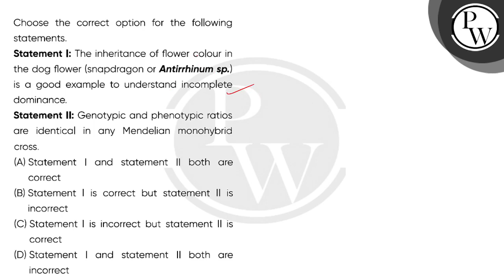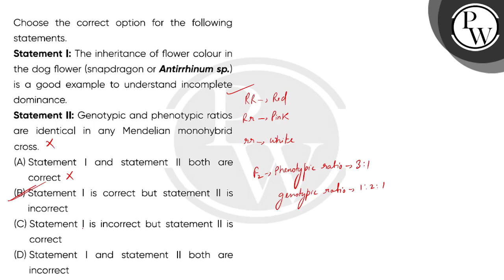Choose the correct option for the following statements.\nStatement I: The inheritance of flower ....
Choose the correct option for the following statements.\nStatement I: The inheritance of flower colour in the dog flower (snapdragon or Antirrhinum sp.) is a good example to understand incomplete dominance.\nStatement II: Genotypic and phenotypic ratios are identical in any Mendelian monohybrid cross.